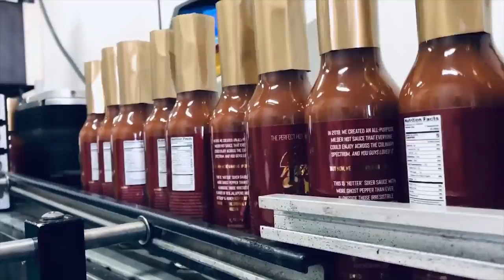SoCal Burrito & Hella-Dilla Review | Man vs Fries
Today we're headed to the Man vs Fries pop-up in Chicago to try a couple of their amazing meals!

Song 1
Artist: Bonkers Beat Club
Song: Automagic

Song 2
Artist: Dusty Decks
Song: Soul Single Serenade

Our mailing address to send us items:
3023 N. Clark St.

$300 per month - THE UNIVERSE'S BIG CHEESE HIMSELF
🔥 Rob G (legendary. words cannot even express the gratitude for you, RG.) 🔥

Dawn Kotecki
Kiel McClelland

Rich Mohr
Steven Carrington
Garrett Lenox
Kourtny Basinger
Amanda Evans
Mitch
David Knopf
Eric Bartgis
Cindy Brown
Matthew Fritz
Ronald Ely
Dan Hunt

Jamie Gordon-Kamm
Nancy Keith Remling
Iowa Guy
Cody Leach
Amanda Sartain
Matt Williams
Jessi Moths
Christopher Protain

Brent Gilliam
Derek Anderson
Brian Yaczik
Joe Watt
Cedric Hurst

Rob G
Karla Lindeman
Charles Currier
Jeremy Walden

Bobby Hall
Chris McKay
Keith Matras
James Patton
Matthew Menentowski
Derek Strong
Alana Packard-Armendariz
Brooke Winkler
Derek Strong
Slippy Jones
Jacquie Desmond
Sapan Patel
Ryan Buckman
Kyle Hopfensperger
Art Brown
Chris Michela
Monica Mars
TEAM WELBY!!
Matt Verdi
Brian Houser
Orin Dix
Kevin Fandry
Zako Ryan
Jeremy Nosser
Jacob Reed
Arthur Brown
MrVkng9099
Nick Wass
Kori Koschalk-Newmister
Debbie Ely
Cinny Hayes
Jackie Heroux

Batman himself

Tom Keller (paid the full $108 up front for the year. BOSS MOVE. Love you.)
Keisha Eady
Lisa Anderson
Lee Swagerty
Kyle Kelm
Chuck Gordon
Evil Ernie
Lea Bonikowski
Michael Goodrich
Jamie
Curtis Kolbe
Jason Green
Pinche Borracho
Kelsey Reagan
Billy Brackeen Jr.
David Black
Robert Cabbage
Ross Golding
Andre Smith
Toni Cooper
Kathy Jones
Shelly Hudson
Bill Sinkinson
Dustin Ring
Alex Kalogeropoulos
CJ Gall
Jeff Ohlrich
Hannah-Elizabeth Morris
Michael Goodrich
Starke M Rogers
Big Mitch
Sean Hanley
Chad Munson
Steven Carrington
Michael Malone
James Smith
CJ Moore
WonderMedia
Shay and Julie Moore
Dustin Anderson
Steven Berger
Joseph Rutherford
Steve Bradford
Chris Voss
Justin E
Lee Lawson
Steven Edgell
Thori
Juliet Bagel
Doug Clemann
Jason Jones
Christopher Haines
Eric Ely
Eric McCloskey
Anjelica Jesus
Michael Hopper

Patrick Canale
Jason Harrison
Brian Finley
Drew Braston
Jewel M
Hansel Infante
Walter Heller
Bill Barrett
Bailey Medlin
Johnny Is
Andy Armstrong
Jen Anderson
David Cooper
Dewey Cole
Molly
David Jackson

Kevin E
Robert Johnson
Mr Rican
Daniel
Dalton
Kevin Bastian
Juliet Hagle
Christopher George JW
Brianne Gasser
SMitchell
Charley Carey
Jonathan Smith
Jeffrey D'Agostino
Gavin Provost
Dimitri Kaye
Jeremy C
Partrick
Dawnn Gray
Hunter
Antonio Martinez
Joe S
Doug H
Brandon Long
Kevin Kreiner
Scott Hinden
Dean Diamond
The Midwest Brew Review
Ryan Brown
Adam Ehlers
Robert Mattei
Randy Radabaugh
Tiffany Myton
Colleen Maxwell
Justin Hazard
Amanda Harvey
Nearly Worthless
Jo Espanol
Josue Baez
It's Raining Babies
Joe Norskov
Sean Levings
Michael Medhurst
Matt Lewis